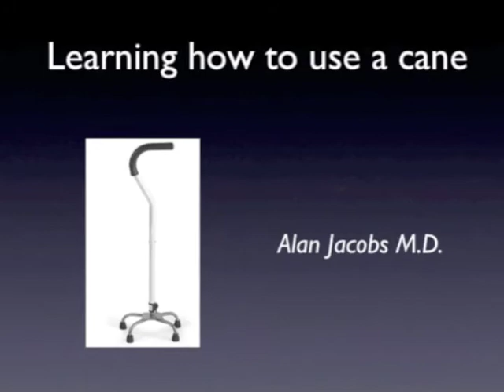How to walk with a cane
How to walk with a cane Arthritis Center of Nebraska